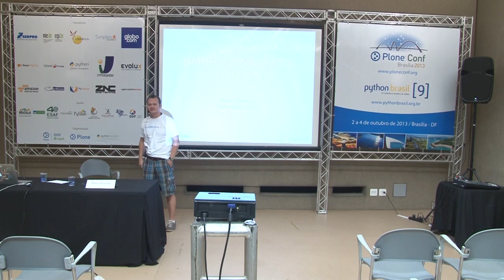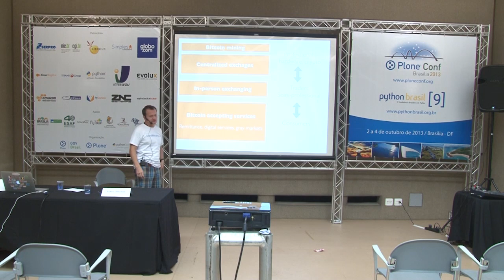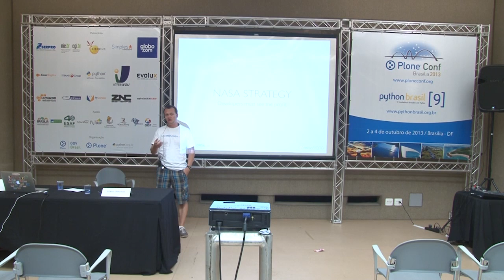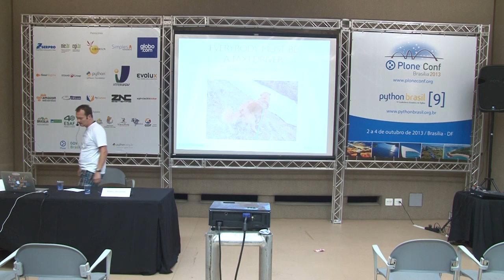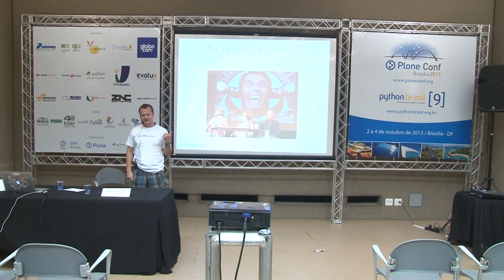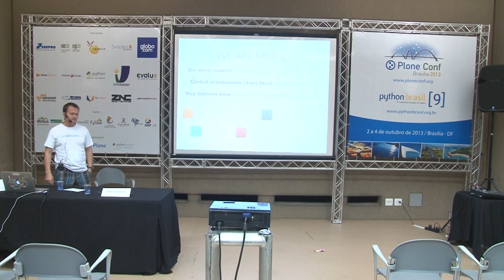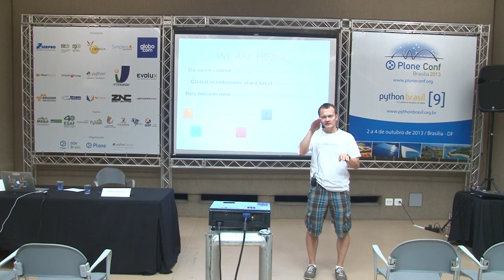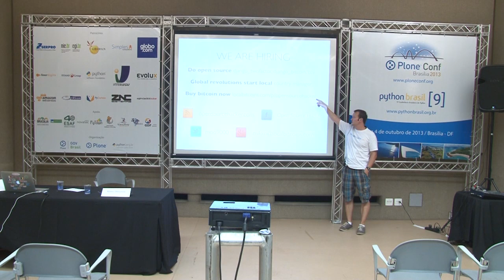Making money with Python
Talk by Mikko Ohtamaa at Plone Conference 2013 and PythonBrasil[9] - Brasília / Brasil